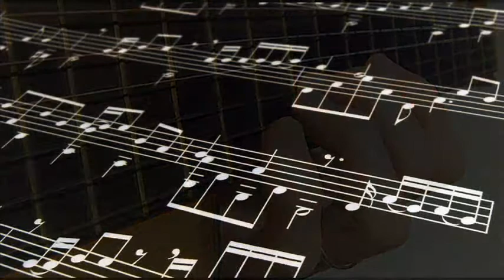Jean AVY. "En route"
Le compositeur et guitariste français Jean AVY présente une de ses compositions pour deux guitares et séquenceur: "En route".
Французский композитор и гитарист Жан АВИ представляет одно из своих произведений для двух гитар и синтезатора: "В пути".
French composer and guitarist Jean Avy presents one of his compositions for two guitars and sequencer: "On one's way".